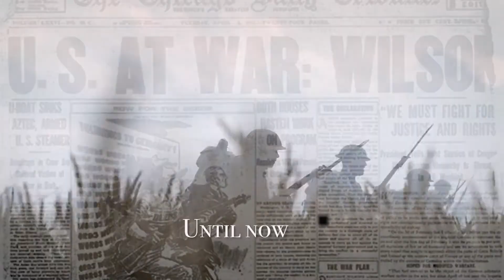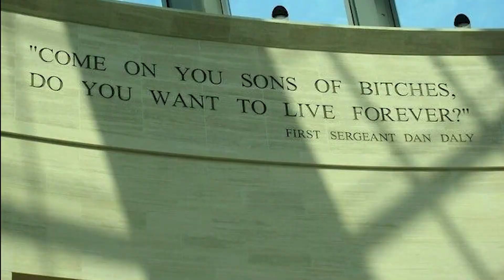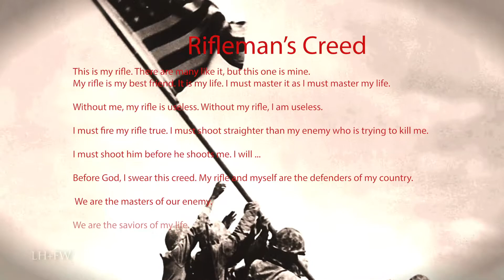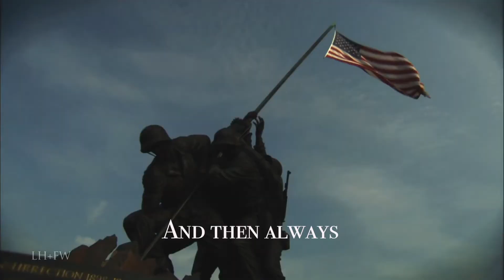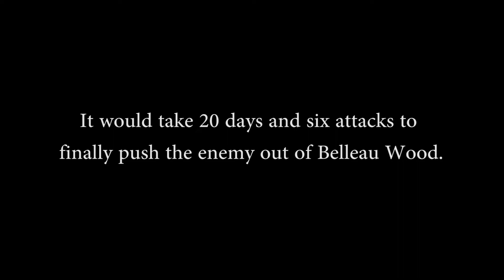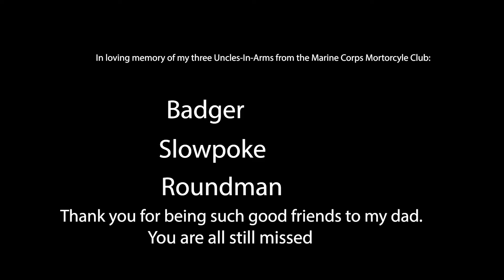United States Marine Corps tribute for my dad